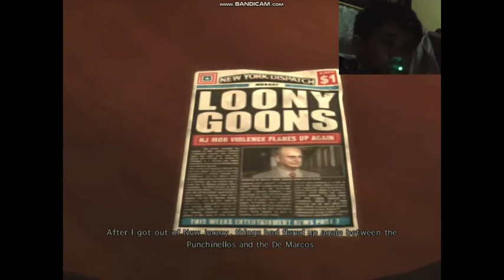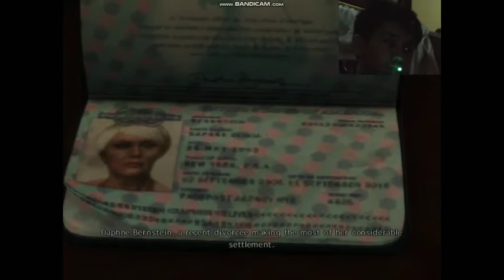Jonas Play's Max Payne 3 (Chapter 11 Unexpected Guest) Hard Mode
This is Max Payne First job when passos met Marcelo in the boat in Panama this is why the detective back in the past to find out what happen back then. Max Payne job was to bodyguard women's guest at the party but he drinks too much pressume he was rest at his room. But when he wakes up there was an armed personnel on board. Max investigate what is going on.